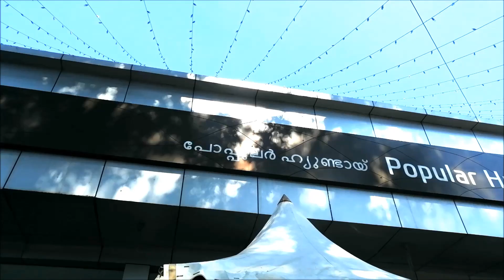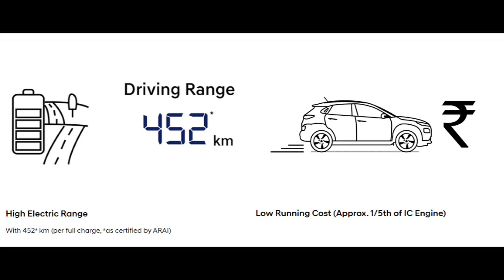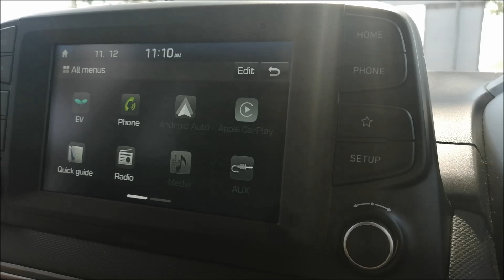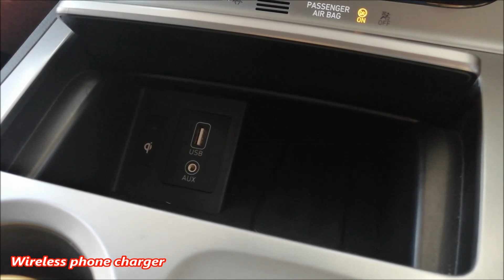Hyundai Kona Electric 2019 | Walkaround Review - 2019 Hyundai Kona Electric | 452 KM Range | 136 PS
2019 Hyundai Kona Electric Specs

ENGINE & TRANSMISSION
Estimated Charging Time Approximately 6 hours & 10 minutes
Engine Description 39.2 kWh Permanent Magnet Synchronous Motor
Gearbox Automatic, Single Speed Reduction Gear

DIMENSIONS & WEIGHT
BRAKES & SUSPENSION
Front Brakes Disc
Rear Brakes Disc
Front Suspension Mc Pherson Strut
Rear Suspension Multi-Link
Parking Brakes Electric with Auto Hold